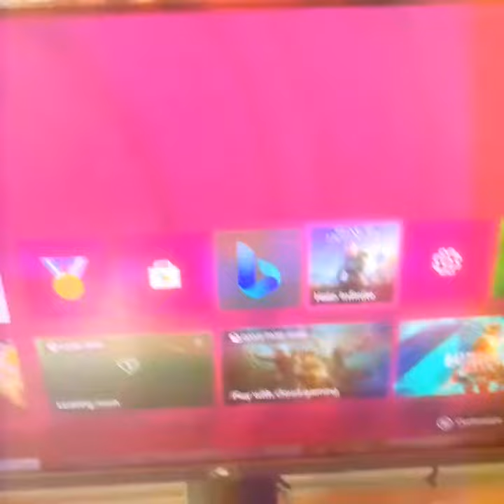Game time! dontmesswithgamers -Henrey Hendrickson Tribute